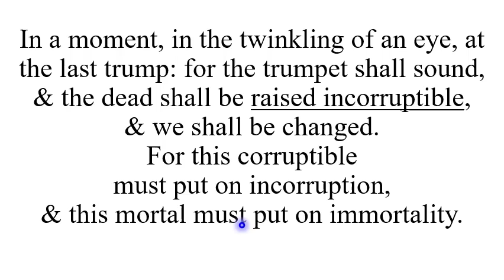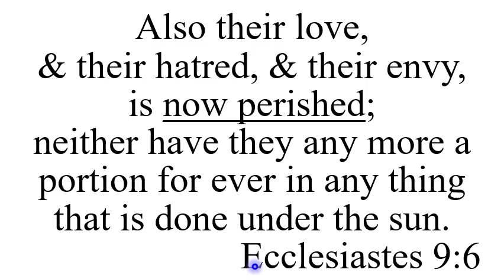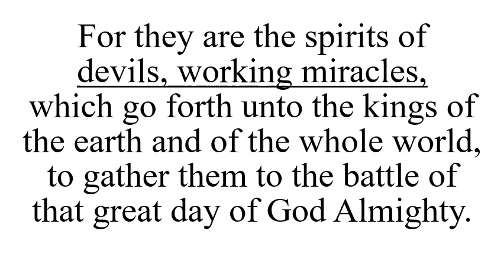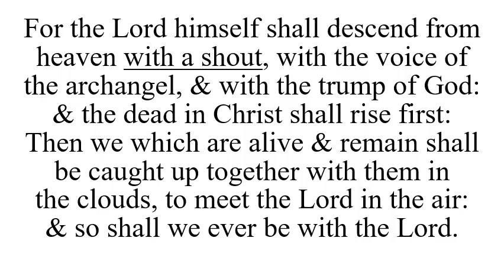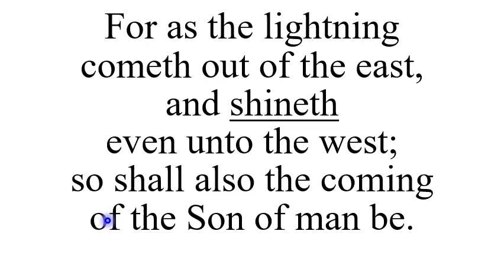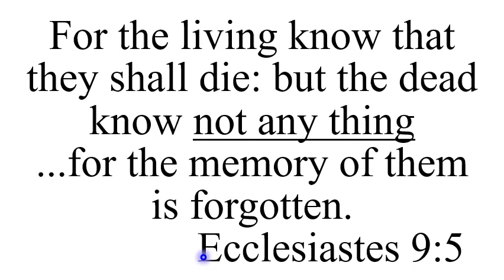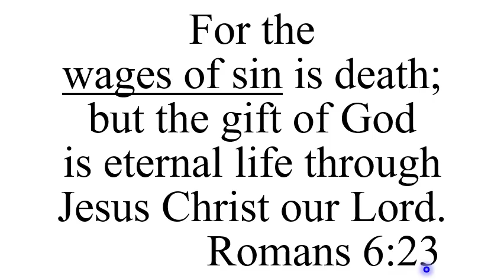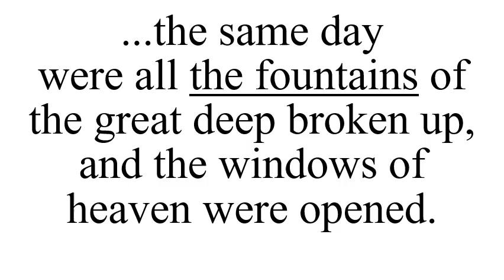K-O Whole Review BCV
K
63. Exodus 31:17 It is a sign between me & the children of Israel for ever: for in six days the Lord made heaven & earth, & on the 7th day he rested, & was refreshed.
64. Ezekiel 20:20 And hallow my sabbaths; & they shall be a sign between me & you, that ye may know that I am the Lord your God.
65. Revelation 7:3 Saying, Hurt not the earth, neither the sea, nor the trees, till we have sealed the servants of our God in their foreheads.
66. Isaiah 8:16 Bind up the testimony, seal the law among my disciples.
67. Ezekiel 9:4 And the Lord said unto him, Go through the midst of the city, through the midst of Jerusalem, & set a mark upon the foreheads of the men that sigh & that cry for all the abominations that be done in the midst thereof.

               L
68. Revelation 14:6 And I saw another angel fly in the midst of heaven, having the everlasting gospel to preach unto them that dwell on the earth, & to every nation, & kindred, & tongue, & people,
69. Revelation 14:7 Saying with a loud voice, Fear God, & give glory to him; for the hour of his judgment is come: & worship him that made heaven, & earth, & the sea, & the fountains of waters.
70. Genesis 7:11 ...the same day were all the fountains of the great deep broken up, & the windows of heaven were opened.
71. Revelation 14:8 And there followed another angel, saying, Babylon is fallen, is fallen, that great city, because she made all nations drink of the wine of the wrath of her fornication.
72. Ecclesiastes 9:5 For the living know that they shall die: but the dead know not any thing ...for the memory of them is forgotten.

               M
73. Ecclesiastes 9:6 Also their love, & their hatred, & their envy, is now perished; neither have they any more a portion for ever in any thing that is done under the sun.
74. Acts 7:59 And they stoned Stephen...
75. Acts 7:60 And... he fell asleep.
76. Acts 2:34 For David is not ascended into the heavens...
77. John 5:28 ...for the hour is coming, in the which all that are in the graves shall hear his voice,
78. John 5:29 And shall come forth; they that have done good, unto the resurrection of life; & they that have done evil, unto the resurrection of damnation.
79. 1 Thessalonians 4:16 For the Lord himself shall descend from heaven with a shout, with the voice of the archangel, & with the trump of God: & the dead in Christ shall rise first:
80. 1 Thessalonians 4:17 Then we which are alive & remain shall be caught up together with them in the clouds, to meet the Lord in the air: & so shall we ever be with the Lord.

               N
81. Matthew 24:27 For as the lightning cometh out of the east, & shineth even unto the west; so shall also the coming of the Son of man be.
82. Matthew 25:31 When the Son of man shall come in his glory, & all the holy angels with him, then shall he sit upon the throne of his glory:
83. 1 Corinthians 15:52 In a moment, in the twinkling of an eye, at the last trump: for the trumpet shall sound, & the dead shall be raised incorruptible, & we shall be changed.
84. 1 Corinthians 15:53 For this corruptible must put on incorruption, & this mortal must put on immortality.
85. 1 Timothy 6:15 ...the King of kings, & Lord of lords;
86. 1 Timothy 6:16 Who only hath immortality...
87. Revelation 12:9 And the great dragon was cast out, that old serpent, called the Devil, & Satan, which deceiveth the whole world: he was cast out into the earth, & his angels were cast out with him.

               O
88. Revelation 16:14 For they are the spirits of devils, working miracles, which go forth unto the kings of the earth & of the whole world, to gather them to the battle of that great day of God Almighty.
89. 2 Corinthians 11:14 And no marvel; for Satan himself is transformed into an angel of light.
90. Deuteronomy 30:15 See, I have set before thee this day life & good, & death & evil;
91. Romans 6:23 For the wages of sin is death; but the gift of God is eternal life through Jesus Christ our Lord.
92. Revelation 20:5 But the rest of the dead lived not again until the 1000 years were finished...